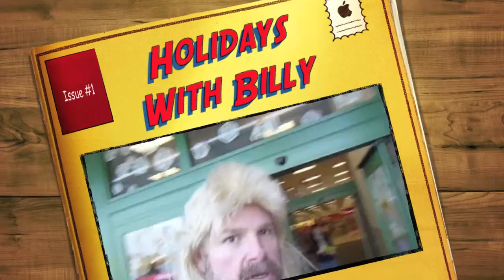Holidays With Billy Ray and Sarah